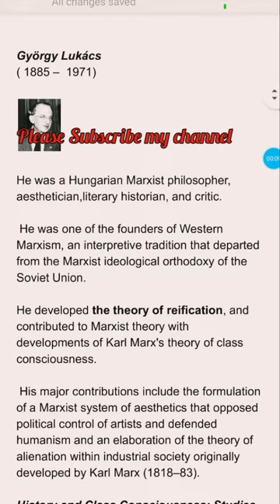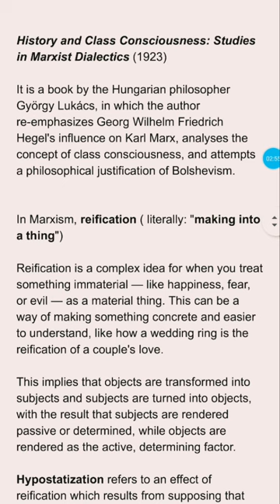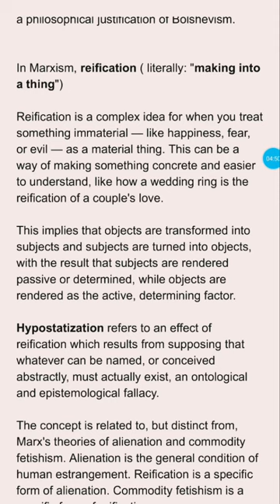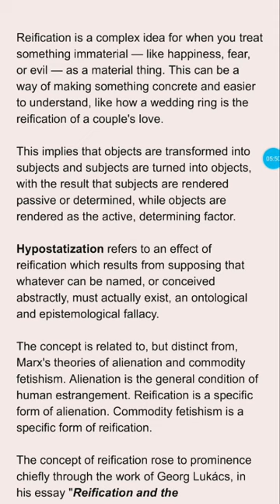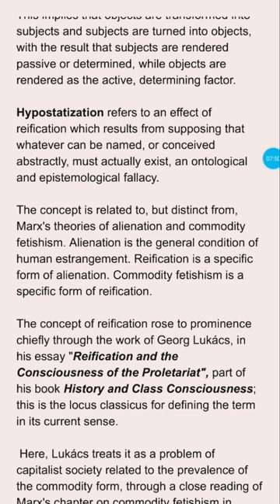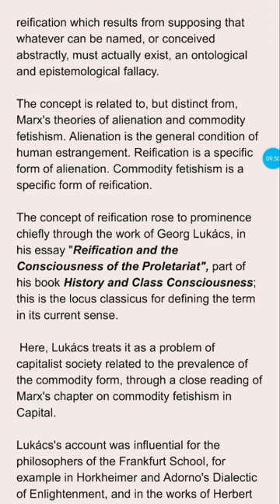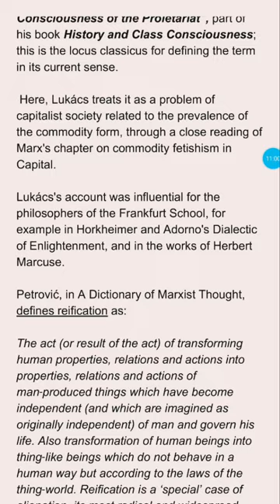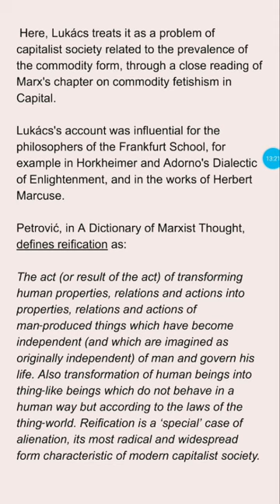Reification, a theory by Georgy Lukacs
Reification means to take an abstract thing like happiness, love, fear as a concrete thing. It means an emotion has been replaced by a commodity that has made the human alienated. The concept comes from Georgy Lukacs book History and Class Consciousness